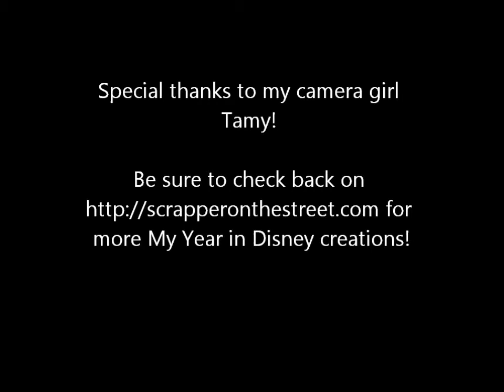My Year in Disney - Zooming in on Animal Kingdom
Join the Scrapper on the Street as she zooms in on some of the details around Disney's Animal Kingdom! for more fun and stay tuned we'll be creating with these photos soon!!